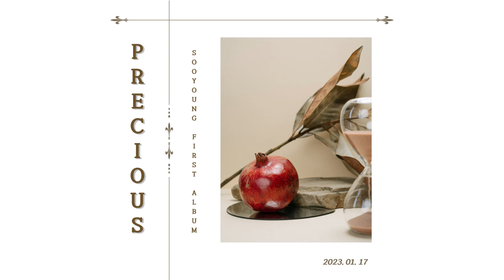다시 찾아온 봄 - 유수영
유수영 [PRECIOUS]

# 1《 다시 찾아온 봄 》

추운 겨울이 지나 따스한 봄을 맞으며
파릇한 새싹이 돋듯이
삶이 다시 새롭게
시작하는 희망의 마음을 담아서...

# 2《 달빛 호수(Moonlight Lake) 》

어스름한 저녁 달빛 호수에서 비쳐지는
깊은 내면의 시간 속으로
잔잔한 일상에서 벗어나
느껴지는 무언가를 발견 할 수 있다면...

# 3《 바다의 별 》

넘어지고 쓰러져 아프고 힘들어
그래도 일어나요.

바다의 무수한 별처럼
반짝반짝 빛나는
삶의 터닝 포인트가
올 그 날을 위해...

# 4《 Time Of Memory 》

지난 시간을 회상하며
어릴 적 행복하고 순수했던 시절을 그리며
아련하기도 했고
때로는 밝고 행복했던 기억을 떠올리며
음악으로 선사합니다.

:: Credit
Produced by 유수영
Composed by 유수영
Piano 유수영
Midi programming 유수영
Mixing & Mastering 김정민